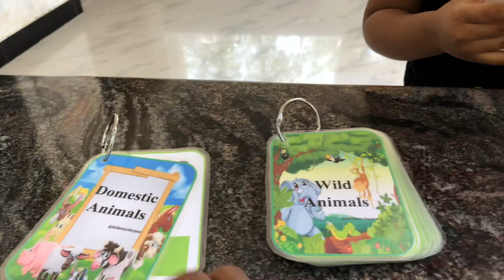It’s time to have some fun with fruits 🍉🍎🍐🍊🍋🫐🍓🍇🍌🍈🍒🍑🥭🍍🥑🍆🍅🥝